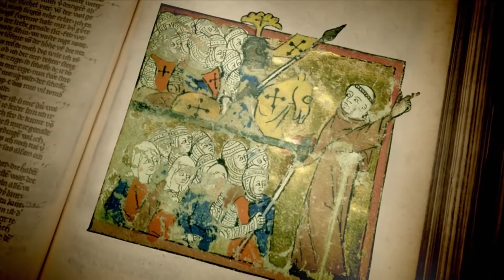NapiTöri - (július 15.) Az első Keresztes hadjárat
Hogy miként halt meg több ezer magyar, pedig részt sem vettünk a hadjáratban? Ez is kiderül a mai NapiTöriből!

Ha tetszik a sorozat, ne felejts el feliratkozni, ha kérdésed van, kommentben jöhet! Köszönöm!